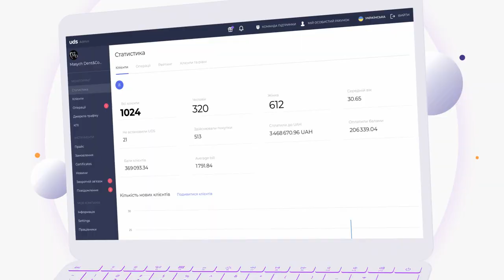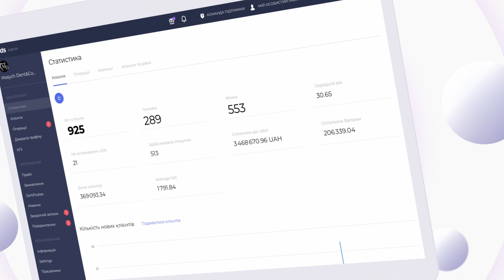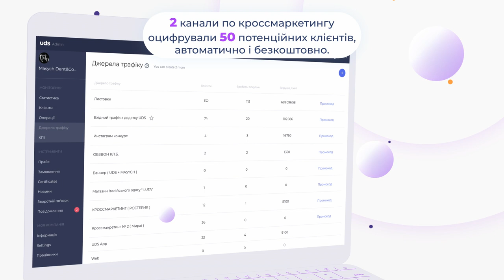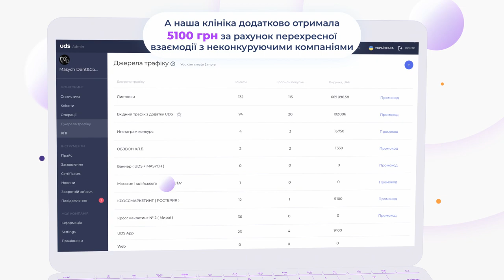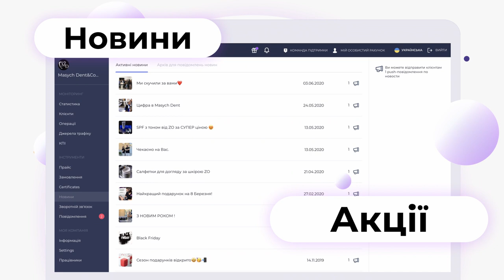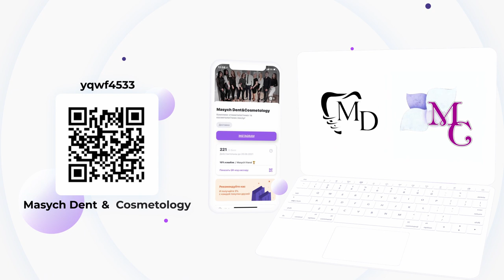КЛИНИКА СТОМАТОЛОГИИ И КОСМЕТОЛОГИИ: + 840 000 грн. с рекомендаций за 1 год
Владельцы клиники стоматологии и косметологии «Masych Dent & Cosmetology» 📍г. Ивано-Франковск Володимир Масич и Ольга Масич рассказали обо всех преимуществах системы UDS в своем бизнесе. А также озвучили некоторые результаты внедрения UDS в цифрах:
— год в UDS
— 1024 клиентов оцифровано
— 495 клиентов посетили клинику 1 и более раз
— 446 клиентов пришли по рекомендации, 110 из которых совершили покупки
— 840 000 гривен — выручка от клиентов по рекомендации
— свыше 10 раз была окуплена система UDS
и множество другой информации.

Благодарим за предоставленный кейс, сопровождение и внедрение — Думитраш Дмитрия, основателя компании People Help People, партнера UDS.